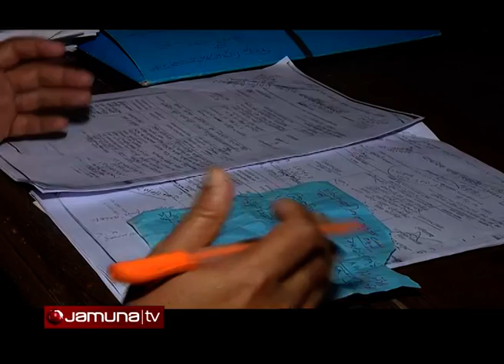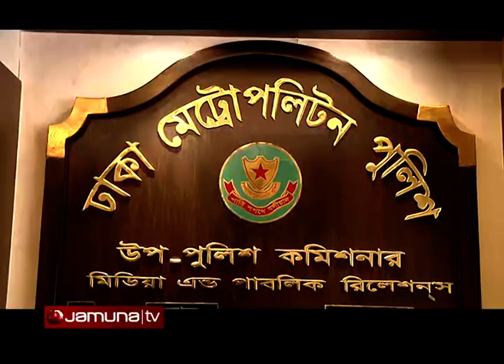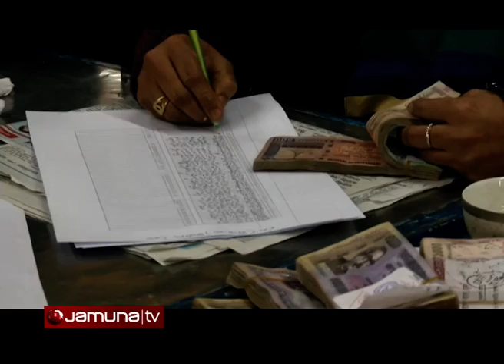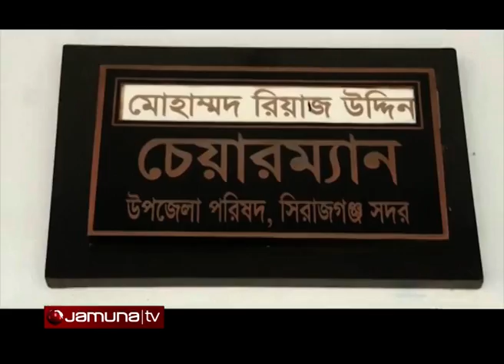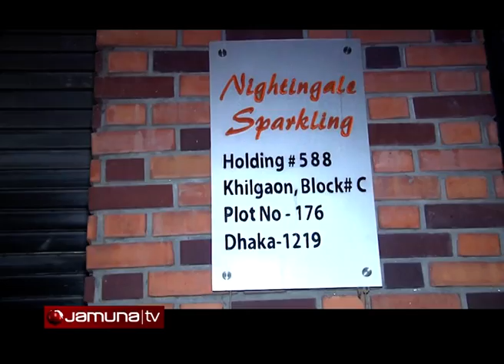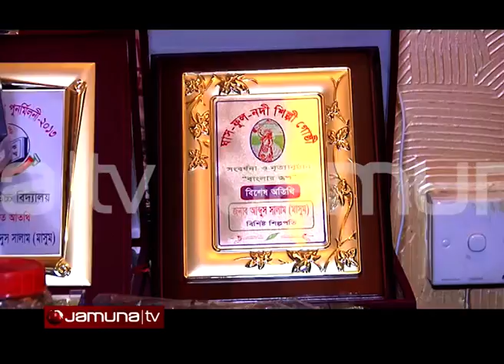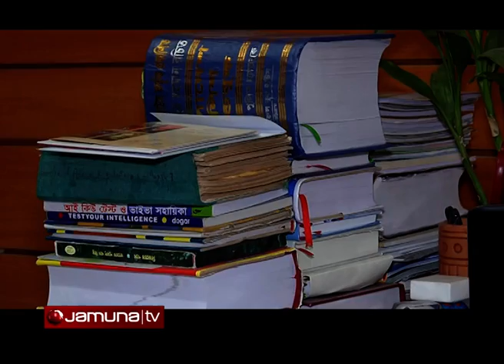Crime Scene EP 06